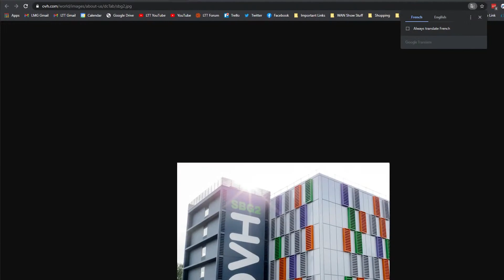All your Data, lost in a Fire.